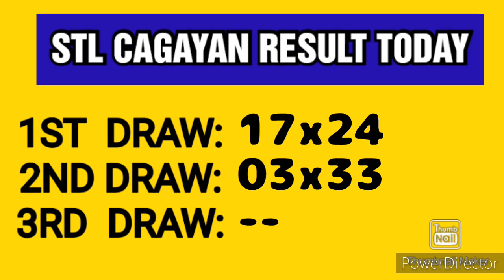STL CAGAYAN RESULT TODAY 2ND DRAW APRIL 18, 2023 4PM